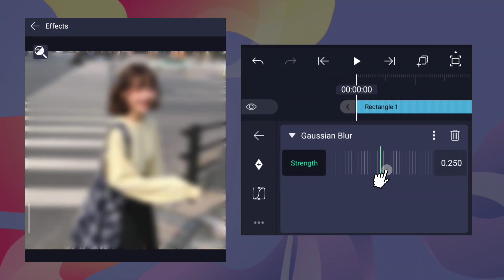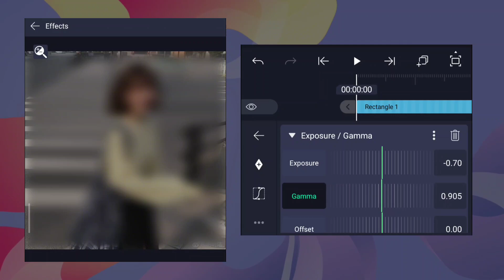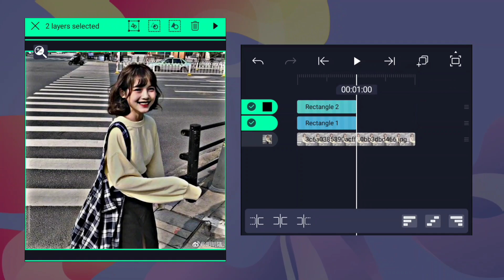HDR CC Video Editing Tutorial | Alight Motion Editing Tutorial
•ғᴏʟʟᴏᴡɪɴɢ ᴛᴏᴘɪᴄs ᴄᴏᴠᴇʀ ɪɴ ᴛʜɪs ᴠɪᴅᴇᴏ :-

hdr cc alight motion presents tamil
hdr cc alight motion presents Telugu
hdr video editing in alight motion
hdr photo effects
alight motion
alight motion edits xml
video editing in alight motion
instagram reels
trending Viral reels video editing
trending reels video editing
instagram reels trending video editing tutorial
alight motion tutorial reels

•ᴠɪᴅᴇᴏ ʜᴀsᴛᴀɢs :-

•ɴᴏᴛᴇ :- Images used in this video thumbnail belong to respected owners , not mine .
Thanks to them . NO COPYRIGHT

•ʙᴀᴄᴋɢʀᴏᴜɴᴅ ᴍᴜsɪᴄ ᴄʀᴇᴅɪᴛs :-

Rameses B - Keep You
NoCopyrightSound

•ᴅɪsᴄʟᴀɪᴍᴇʀ:-